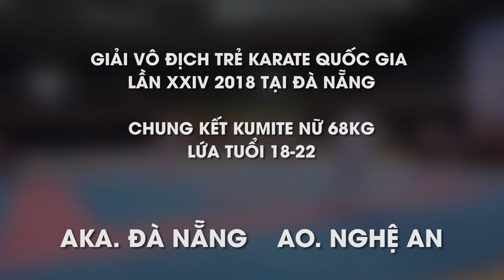CHUNG KẾT KUMITE NỮ 62 KG (18-22) AKA.ĐÀ NẴNG AO.NGHỆ AN GIẢI VÔ ĐỊCH TRẺ KARATE 2018